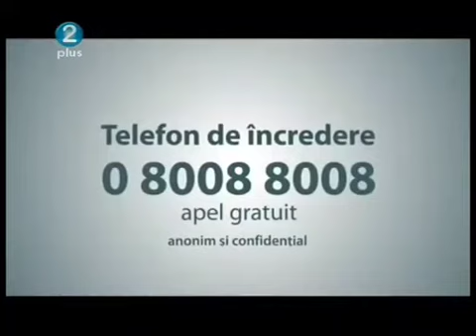2 Plus Moldova - Promo(11.12.2013)